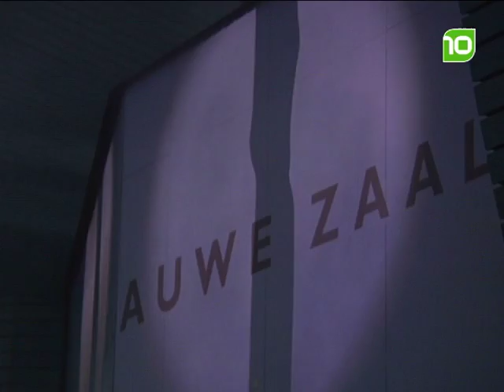Introductie TU/e begonnen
De studenten in spé aan de Technische Universiteit in Eindhoven staan te trappelen om te beginnen aan een nieuw tijdperk in hun leven.